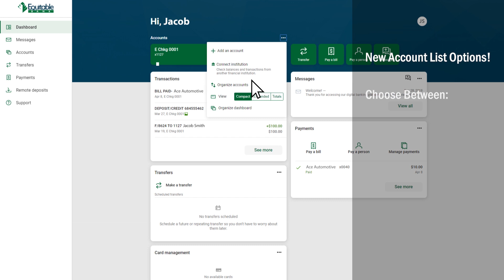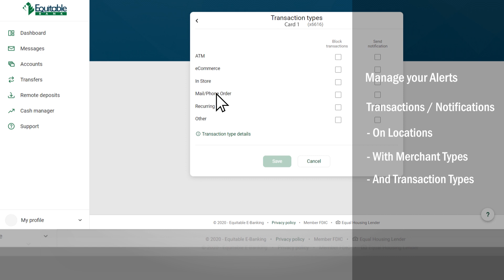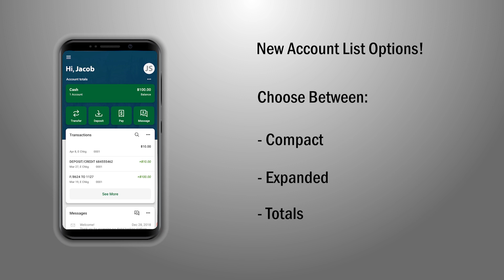New Features in Online Banking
Review the changes to online banking and the app with the latest update